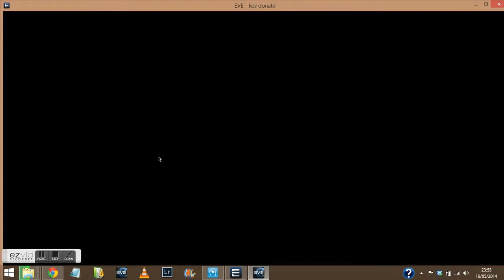eve pirate fight in a prophecy